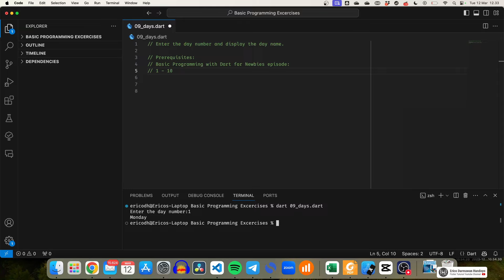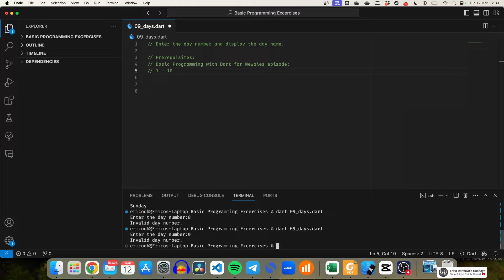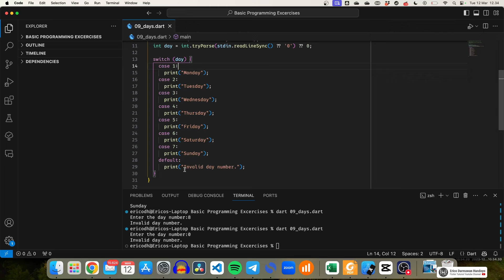Days | Latihan Pemrograman Dasar Dart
🎵 ENDING SONG: "Night Hunter" by Starunner 🎵